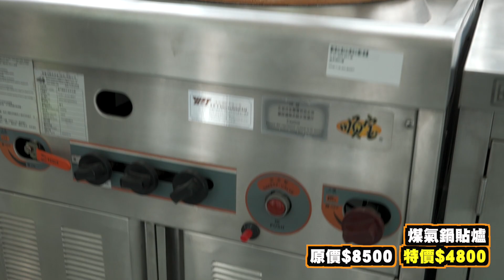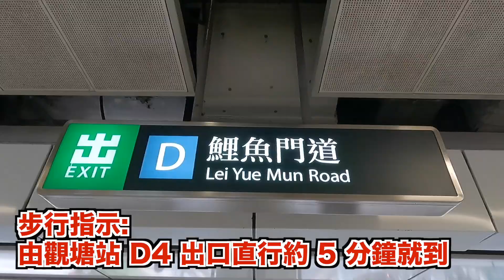觀塘YPT廚具特賣場 - 過百款廚具 低至一折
各位～其實我地除左Ebuy網上購物平台之外
我地仲有YPT特賣場架

今次我地就特登拍左條片同大家介紹下😎
如果覺得高質不妨俾個Like同Share俾朋友睇下啦

特賣場入面有過百款精選廚具🎊
多款外國品牌，價格超值，全部新貨🎉
手快有手慢無！
歡迎大家上黎睇下！😆
我地仲會不定期更新特賣場產品架👍
黎過都可以再黎睇多幾次架😜

地址: 觀塘鯉魚門道2號新城工商中心1樓
營業時間: 星期一至五 9:00 - 17:30 (公眾假期除外)